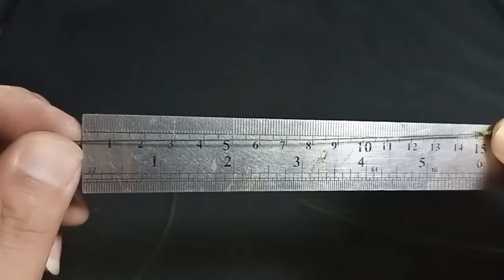How To Setup a Method Feeder Fishing Rig? | Fishing Video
In This Video I Will Show You How Do I Setup My Feeder Fishing.
Three Hooks in One Fishing Rig, And Usually I Get It Often Pacu, Mekong, and Carp Fish.
More Videos About Feeder Fishing To Come, Stay Tune 👌

If You Had Fun or Found This Content Valuable and Haven’t Already Done So.
Please Consider Subscribling to Our Channnel And Enabling Notifications 🔔
To Stay Updated Whenever We Release New Content.
Thank You for Being a Part of Our Community Take Care and We’ll See You Soon.

Note:
– Remember, All Equipments Is Adjusted to Depending on How Big a Fish Will You Catch.